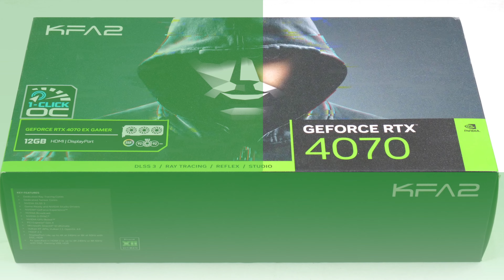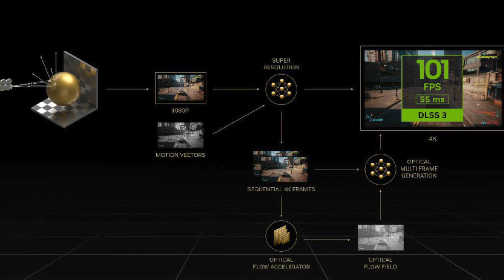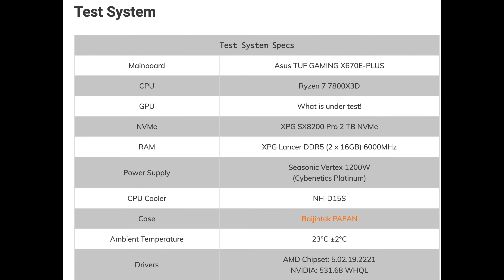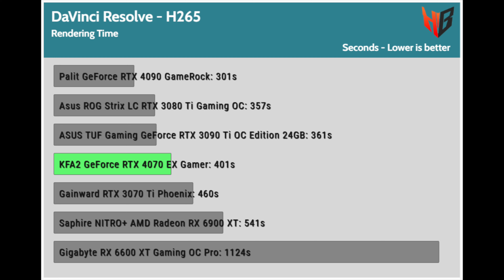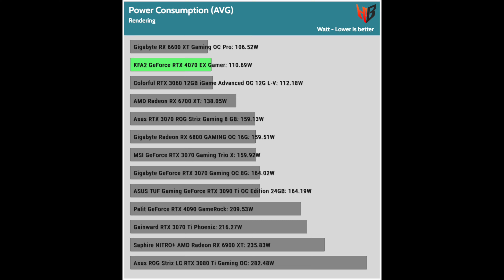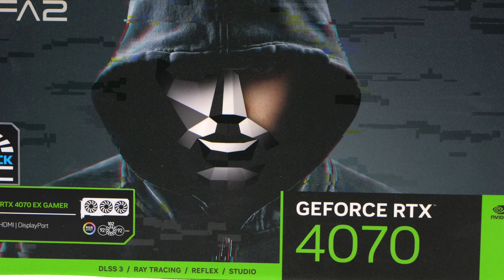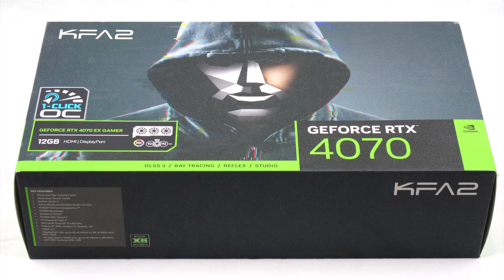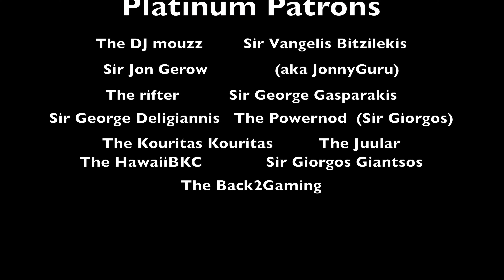NVIDIA RTX 4070 (KFA2) Δοκιμή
Αποκτήστε τα Windows και το Office με έκπτωση

🐶 🐱 🐭 🐹 🐰 🦊 Μπορείτε να αγοράσετε ότι σας παρουσιάζουμε από τoυς παρακάτω συνδέσμους 🐻‍❄️ 🐨 🐯 🦁 🐮 🐷